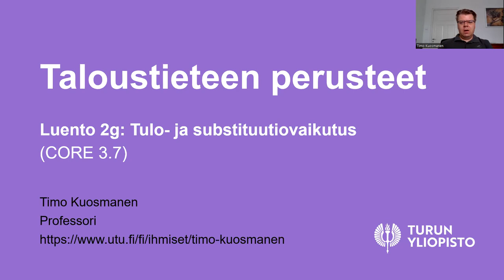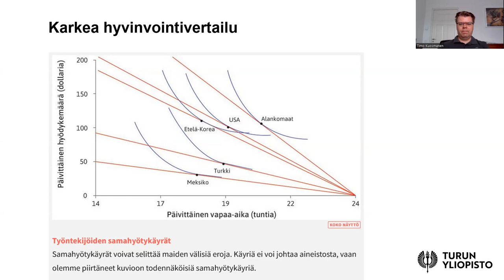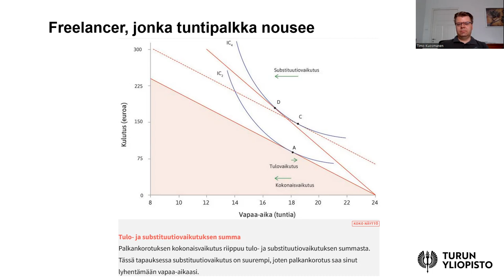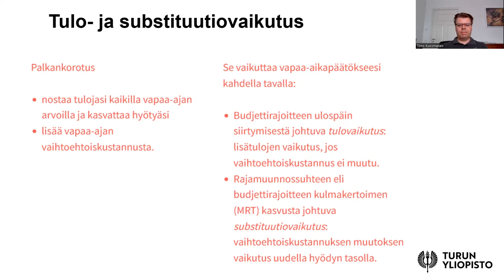Taloustieteen perusteet 2g) Tulo- ja substituutiovaikutus